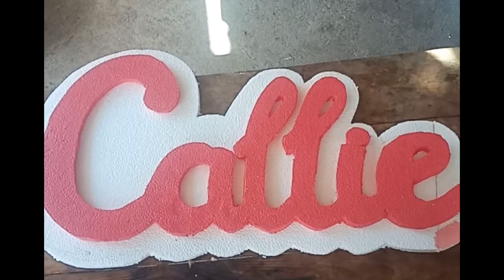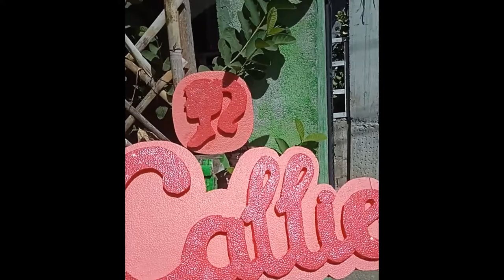How to make Styro Name backdrop.. DIY tutorial step by step.. Barbie theme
Materials needed:
paper and pencil for the pattern
styro foam
thin cutter
glue stick and glue gun
acrylic paint
glue and water
paint brush
glitter

Musician: Shades